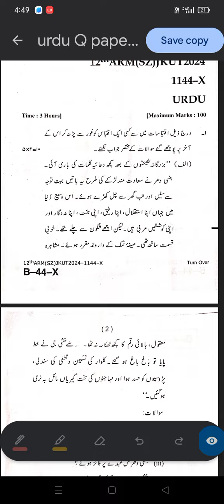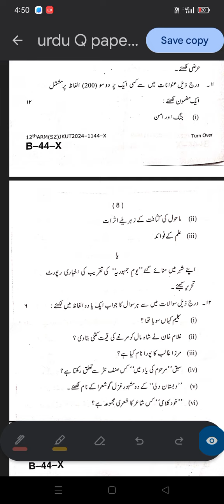JKBOSE CLASS 12TH URDU QUESTION PAPER A/R 2024